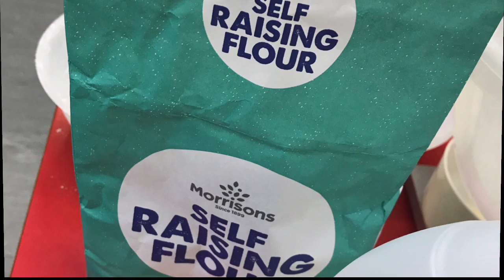Addysg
Ysgolion Creadigol
Coginio Sgons Traddodiadol